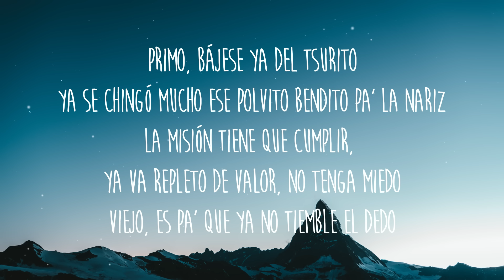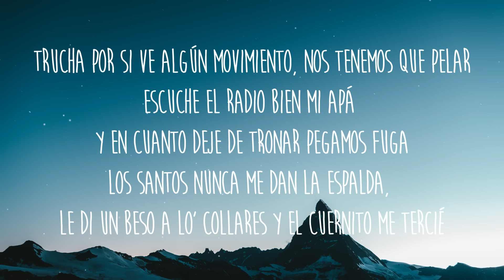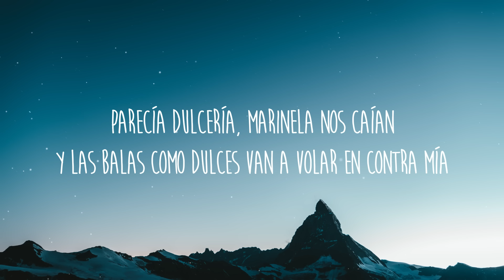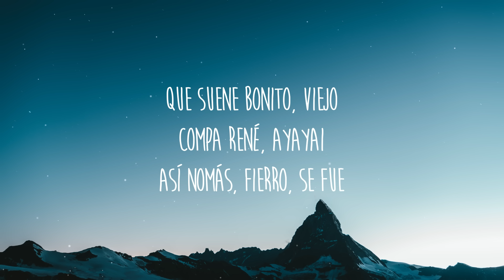Junior H x Peso Pluma x Gabito Ballesteros - El Tsurito (Letra/Lyrics)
Letra/Lyrics: Junior H x Peso Pluma x Gabito Ballesteros - El Tsurito

[Intro: Gabito Ballesteros & Peso Pluma]
Fierro
Primo, bájese ya del Tsurito
Compa Junior, compa Peso, dice
Jua, ¡ayayai!

[Verso 1: Junior H, Peso Pluma & Gabito Ballesteros]
Ya se chingó mucho ese polvito bendito pa' la nariz
La misión tiene que cumplir, ya va repleto de valor, no tenga miedo
Viejo, es pa' que ya no tiemble el dedo
Trucha por si ve algún movimiento, nos tenemos que pelar
Escuche el radio bien mi apá y en cuanto deje de tronar pegamos fuga
Los santos nunca me dan la espalda, le di un beso a lo' collares y el cuernito me tercié
Los del ancla me vocearon fuertemente, dije: “Plebes no se asusten, la neta traemos con que"
Parecía dulcería, Marinela nos caían
Y las balas como dulces, van a volar en contra mía

[Interludio: Peso Pluma, Junior H & Gabito Ballesteros]
Ayayai
¡Uh!
Vámonos, compa Junior, compa Peso (Ahí va, compa Gabito)
Ayayai, que siga la mata dando, viejo (Doble P)
Que truene, que truene, viejo

[Verso 2: Peso Pluma Gabito Ballesteros & Junior H]
¿Cuánto quiere pa' que me quite este circo?
Pa' mis huevos, aquí hay feria del perico, ya se nos va por ahí
No me pesa pa' trincharles a sus ratas desechables y la ropa
Hay cuernos, piñas, lanza papas, hay buffett
Usted diga si hacemos las cosas bien, no tenemos que pelear
Yo lo ayudo usted me ayuda y si le gusta lo simple, no me sirve
El sargento dijo: "La gente de huevos, la neta mi chavalón con esos me gusta pelear"
No me gusta ser más, somos de los mismo, nomás que si le doy power nos tenemos que arreglar

[Outro: Gabito Ballesteros, Junior H & Peso Pluma]
Quiero hablar con el encargado
O qué aquí nos lleve el diablo
¡Uh!
Que suene bonito, viejo
Compa René, ayayai
Así nomás, fierro, se fue